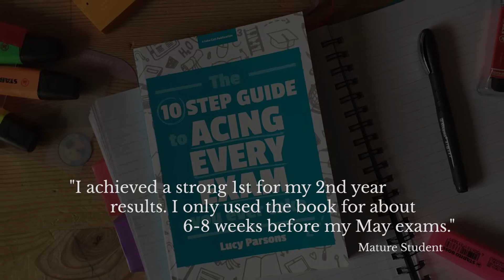Book birthday video: The Ten Step Guide to Acing Every Exam You Ever Take is one today!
A year ago today (14th February 2017) my book, The Ten Step Guide to Acing Every Exam You Ever Take was published.

In this video I celebrate a year of the book by sharing some of the ways it's helped people and changed their lives.